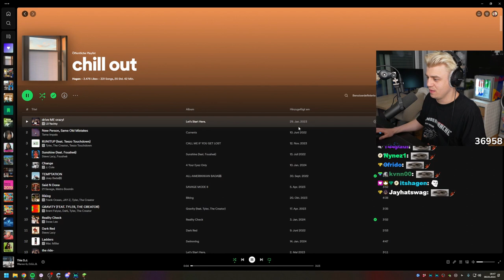LOL THE BOUNCE 🥵 - MINECRAFT ITA